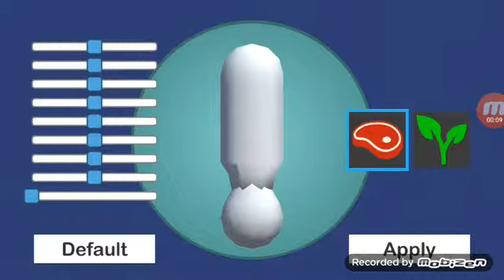CHILD PLAYS GOD?!?!?!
It's a spore knockoff